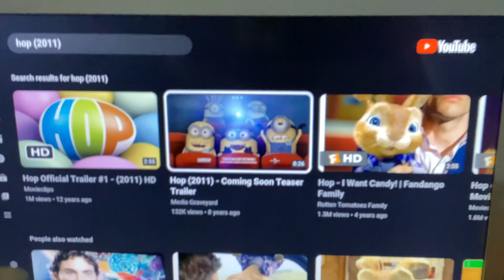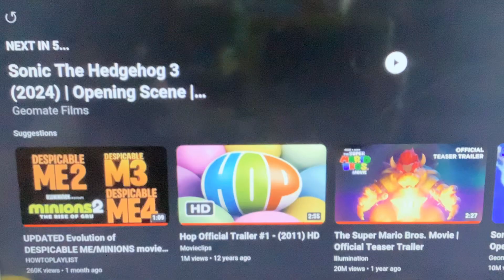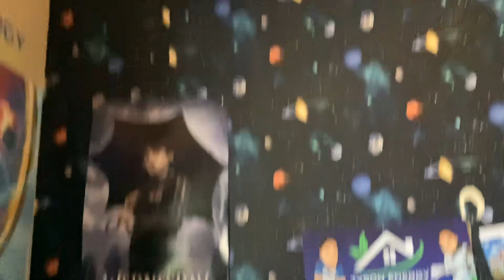Sonic’s Easter Egg Hunt! - Super Sonic Bee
Sonic and his Friends goes to Easter Egg Hunt ￼

~Episode 1~
(Season 4)